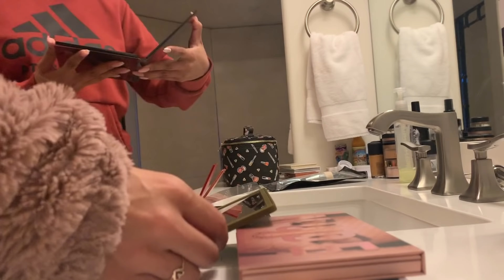Keeping Up With Kenzey Vlog #2 | MOVING TO PORTLAND OREGON!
Hi Beauties! I was so nervous to put this video out there for you because I'm allowing you into my life on a lot more personal level. You get to see and get to know all of the closest people to me - friends, family & loved ones. In these vlogs, who KNOOOOWS what you're going to see/hear lol 🙈
I'll be ugly, I'll be cute. I'll be high energy, I'll be low energy. I'm just excited to be able to share my life with you and I truly hope that you enjoy this short and uneventful vlog as I pack up to move across the country. I flew from Orlando, FL to Portland, OR and I am so excited to share my first day in my new city with you. Come with me as I do some light shopping, smack on some lemon pepper chicken wings and do some margarita tasting for a Christmas party.

WooHoo! I'm so excited for everything to come! Love you guys so much ❤️

Don't forget to change your settings using the gear icon to watch this video in 1080pHD resolution!

PREVIOUS VIDEO: CHIT-CHAT MAKEUP | LIFE UPDATE AND. . . LOVE!? 🥴

- Kenzey_Cooper

- KenzeyCooper

Chef B's Instagram: @chef_b_pdx

Intro/Outro | Post Malone - WOW.